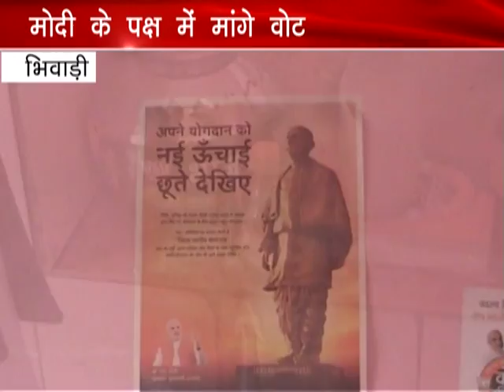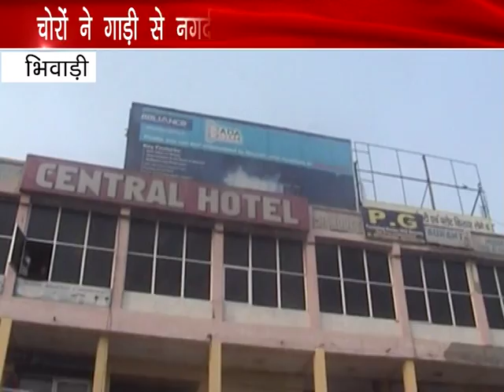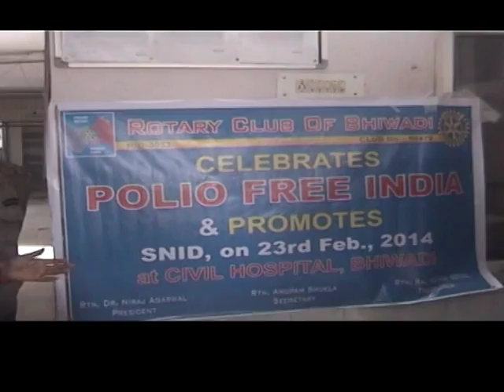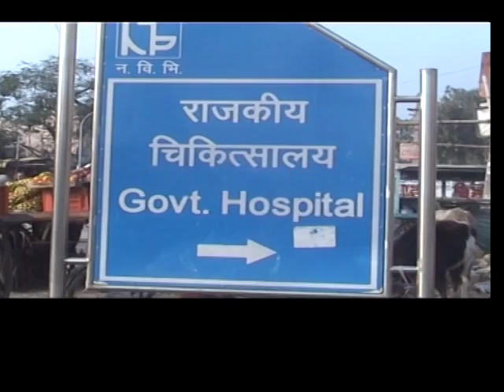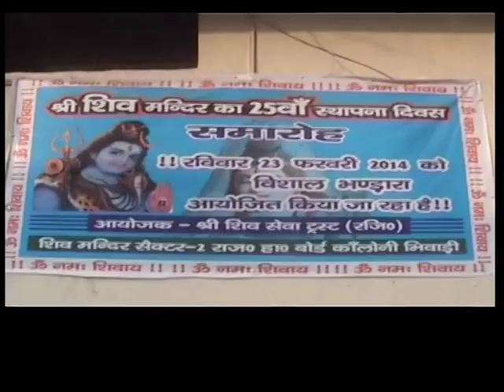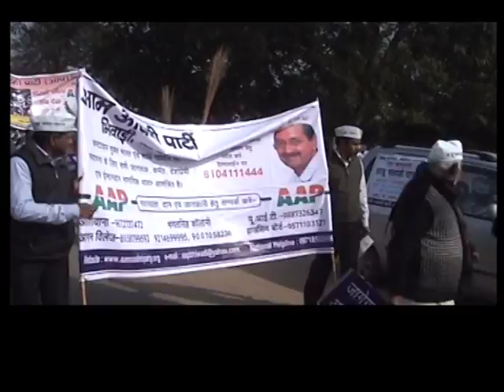02 bullitan 24 feb final new 1